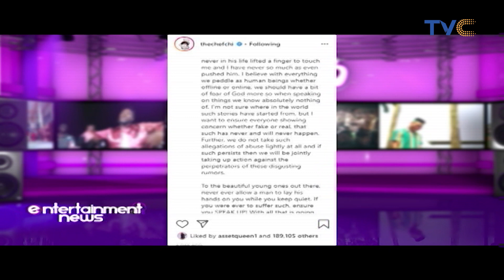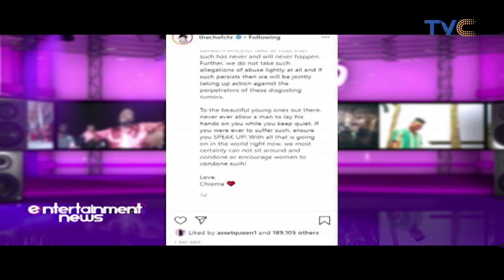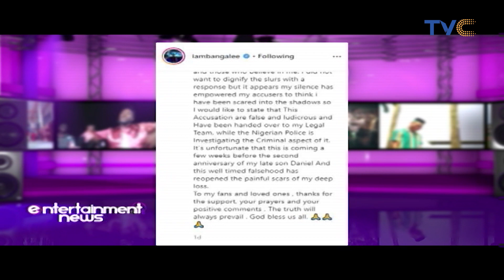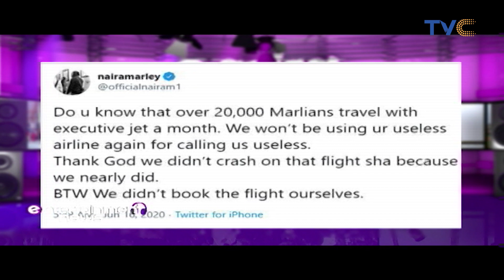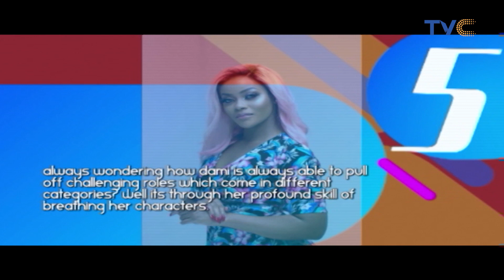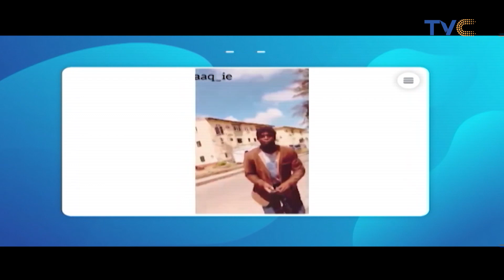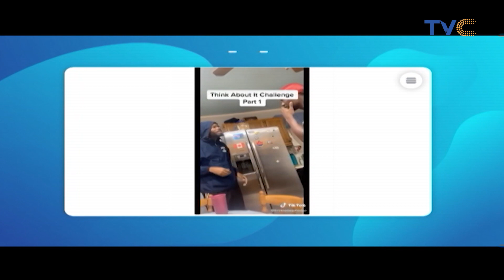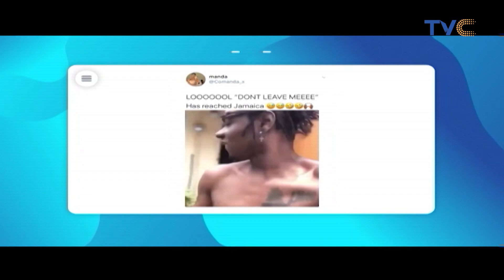The Biggest Top 10 Songs In Nigeria Right Now | Countdown With Ariyiike, Amanda And Foladele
Entertainment Splash June 17, 2020 (Full Episode)